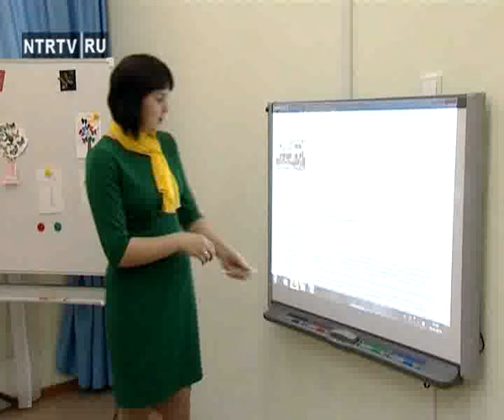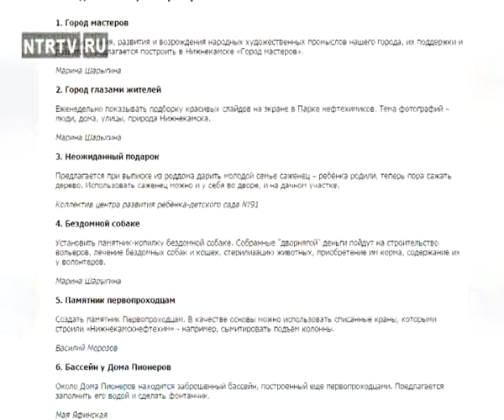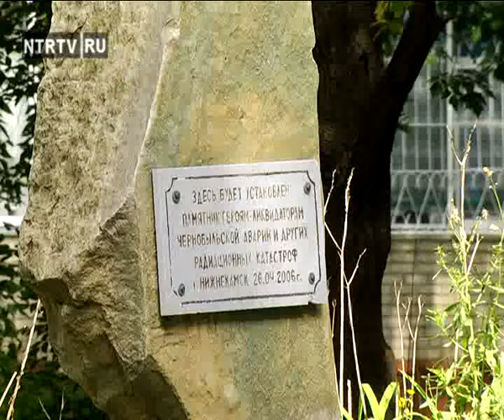50 идей итоги